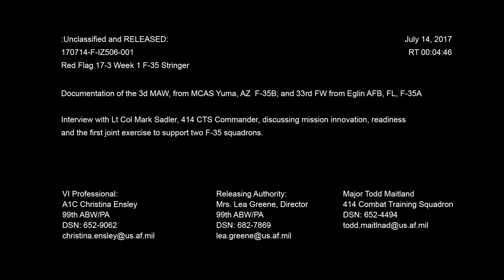Red Flag 17-3 F-35 Stringer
Credit: Airman 1st Class Christina Ensley | Date Taken: 07/13/2017
Documentation of two F-35 units as they participate in this Red Flag. Interview from the Red Flag Commander.